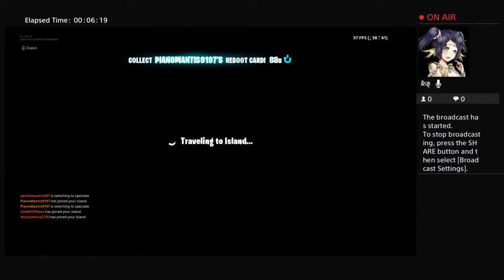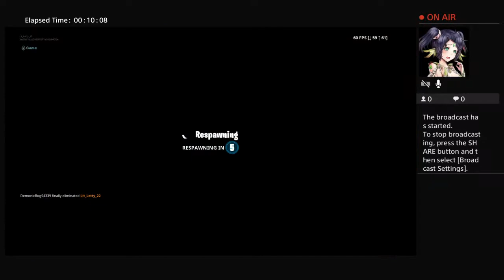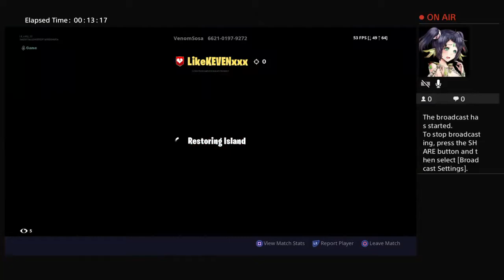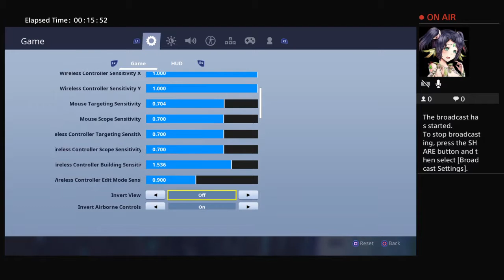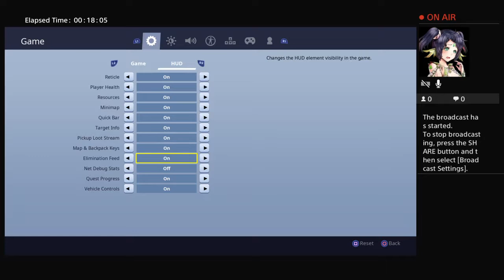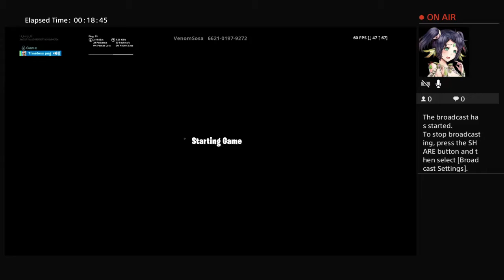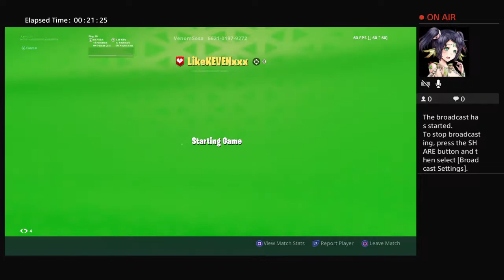Lit_Letty_22's Live PS4 Broadcast Fortnite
19😏
If it don't make money 💰, it don't make sense.